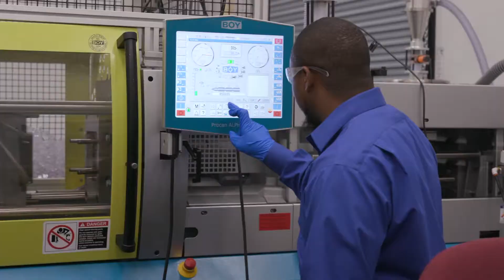PurePRP® SupraPhysiologic Platelet Concentrating System